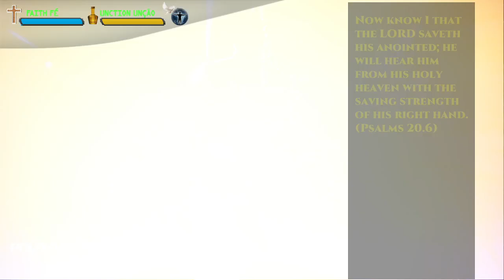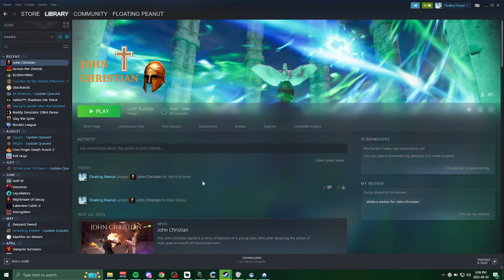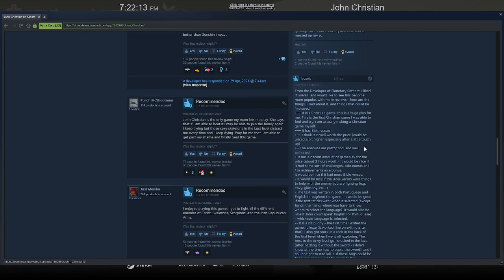JOHN CHRISTIAN PLAYTHROUGH PART 1